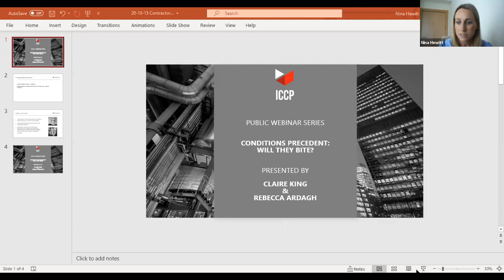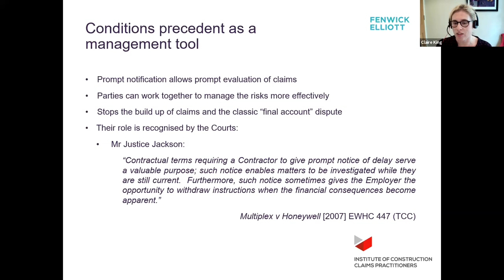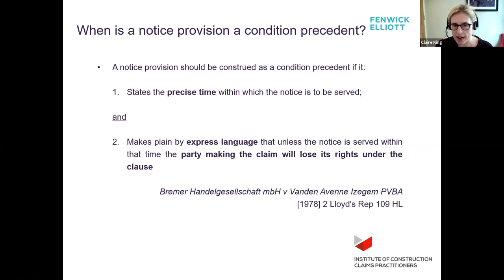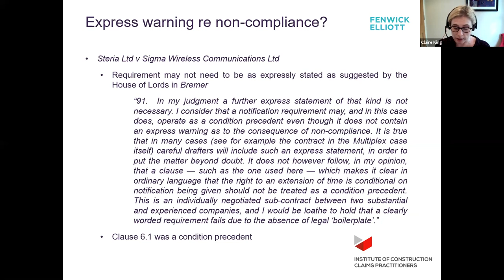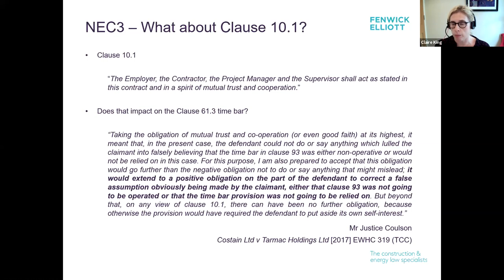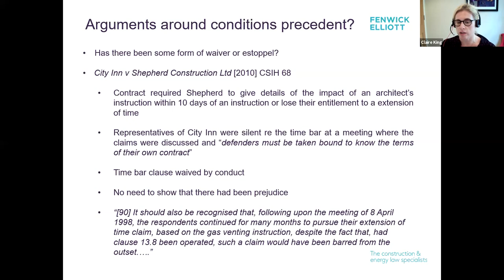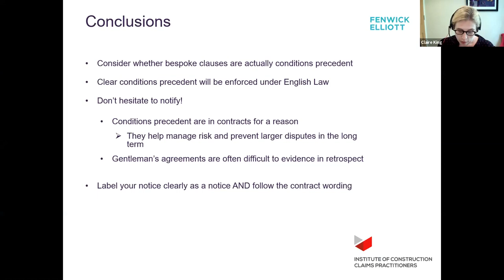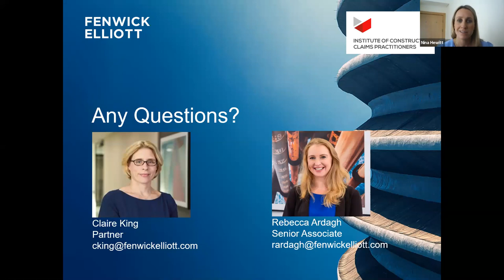Conditions Precedent: will they bite? | Public Webinar 10th November 2020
The ICCP welcomed Claire King (Partner) and Rebecca Ardagh (Senior Associate) of Fenwick Elliott, construction and energy law specialists, to deliver a session on conditions precedent. The talk covers:

- what determines whether a clause is in fact a condition precedent
- where the clauses are found in the various standard forms of contract
- the key factors that parties need to have in mind when seeking to rely on such clauses, or argue around them

We hope you enjoy it. For more information about the Institute of Construction Claims Practitioners and how you can be part of our specialist member community, please